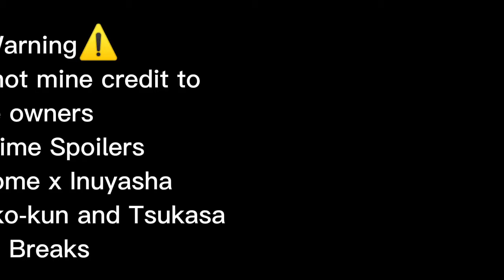TBHK/JSHK Yugi Twins react to Yashiro as Kagome (Inuyasha) Last Part ⚠️ Yashahime Spoilers ⚠️